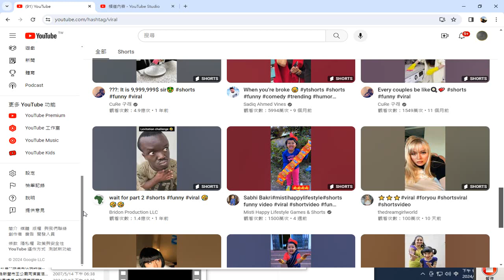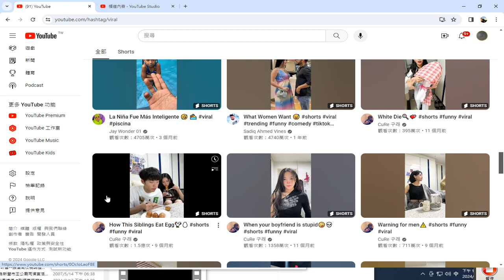此標籤已有將近四億部影片 。兩千多萬個頻道 20240228探索那是什麼內容 錄製於 2024 02 28 12 52 01 888